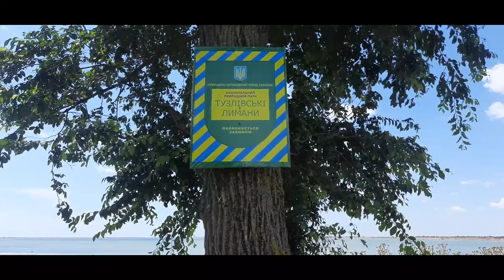Лебедівка -ліс біля моря. Літо.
Цей ліс (залишки) за пародія на "хазяйнування" аж двох господарів -тупих, лінивих та воровитих. ДП "Ліси України" та НП Тузлівські лимани.  В такій шоблі вже не розбереш хто головний ..а хто на атасі.???